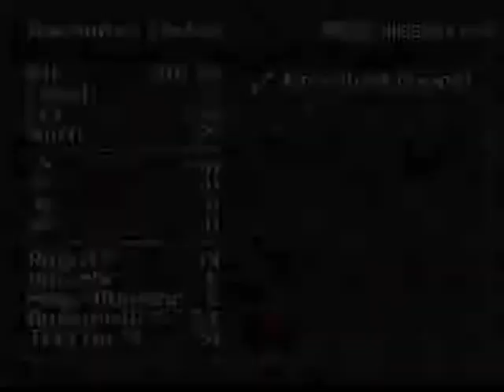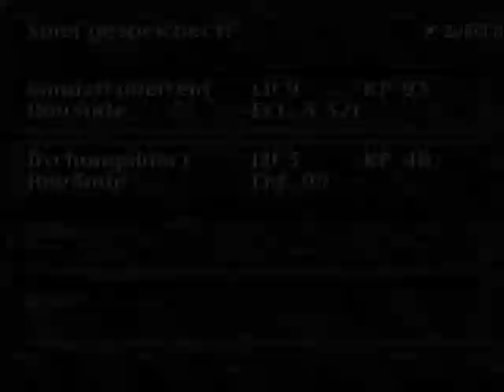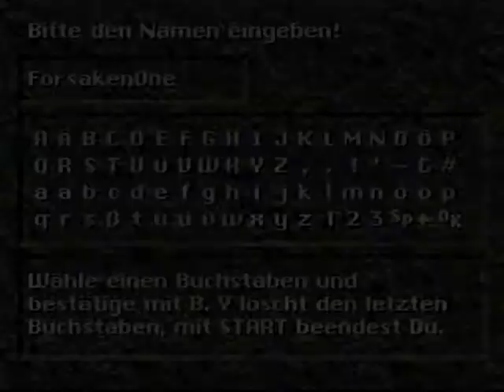Let's Play Secret Of Evermore Part 1 - Es begann in Großostheim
Ein komischer Professor, ein merkwürdiger Butler, ein neugieriger Hund und ein tollpatschiger Junge... Was kann es bersseres geben ;-)